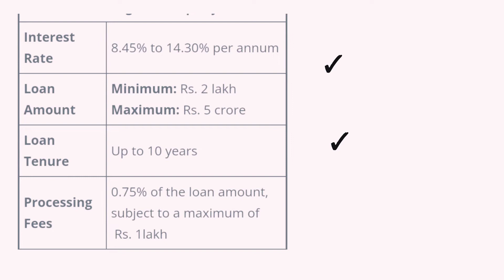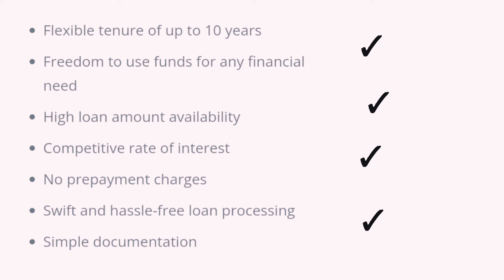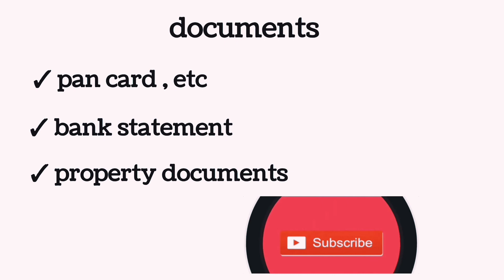pnb bank property plot loan | Punjab national Bank property plot loan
in this vedio topics covered are

✓ pnb bank property plot loan 2022
✓ pnb bank property loan interest rates 2022
✓ pnb bank property loan kaise le
✓ pnb bank property loan apply
✓ pnb bank property loan eligibility 2022
✓ Punjab national Bank property loan kaise le
✓ Punjab national Bank property loan interest rates 2022
✓ pnb bank se property loan kaise milta hai
✓ pnb bank property loan apply Hindi
✓ pnb bank loan against property 2022
✓ pnb bank loan against property apply
✓ pnb bank mortgage loan